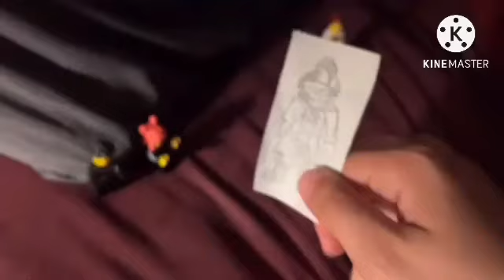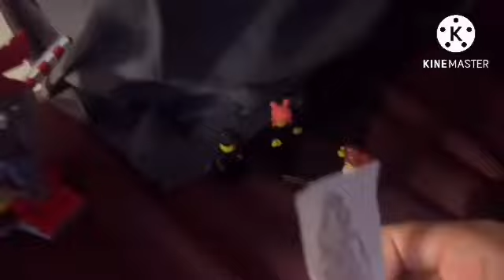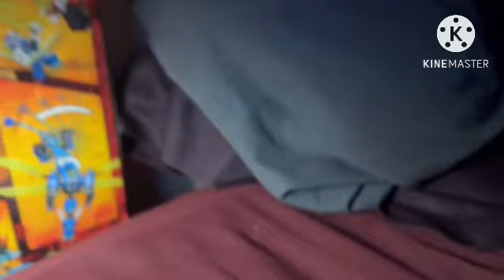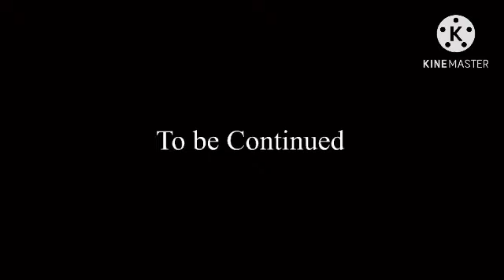Ninjago Dragons Rising Episode 9 Battle at the Second Monastery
The arrival of Kai, Nya and Zane on the scene gives new hope to the battle against Imperium, will Lloyd uncovers a mystery hidden deep below Imperium.